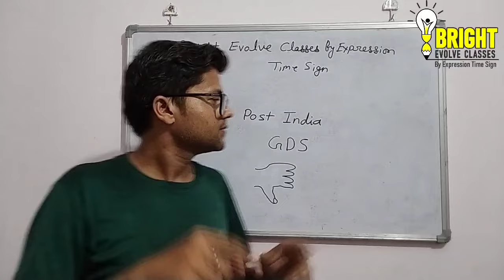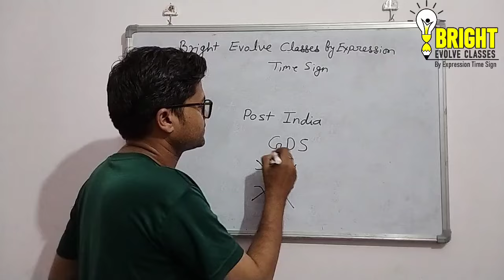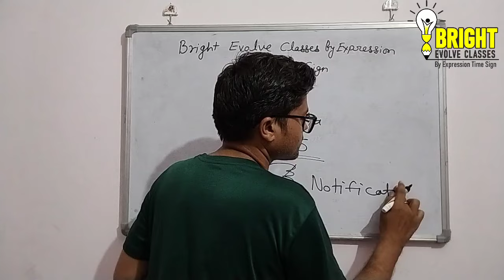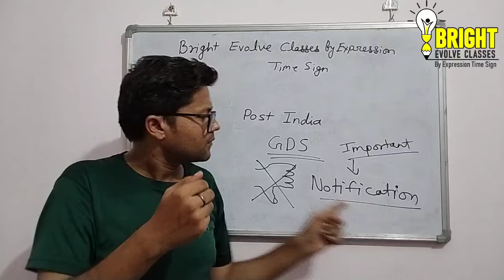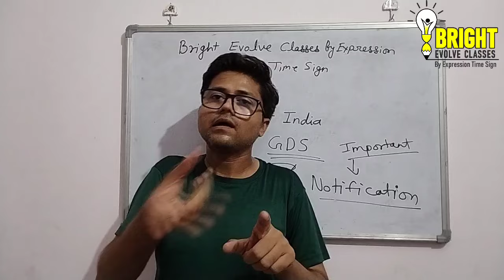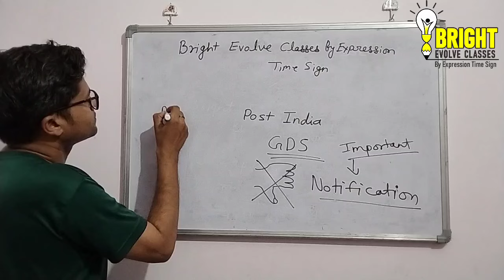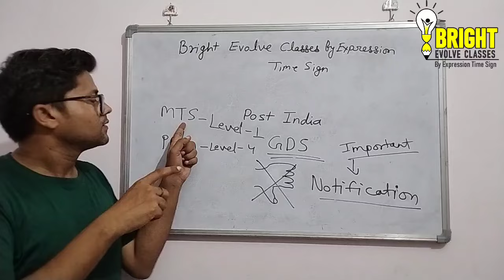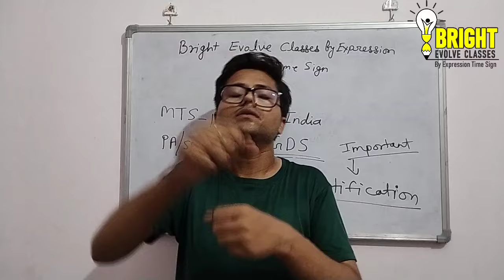India Post GDS Pvt or Govt???